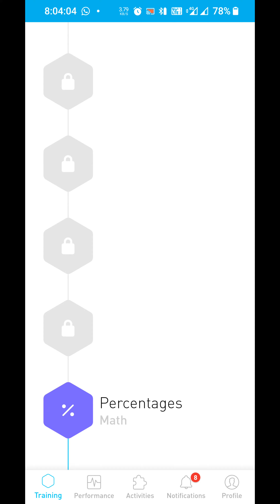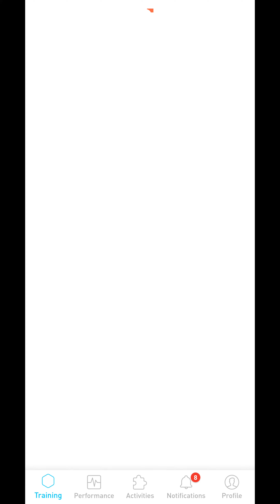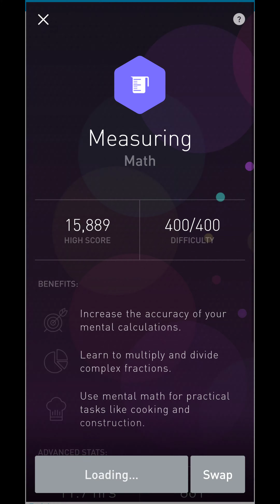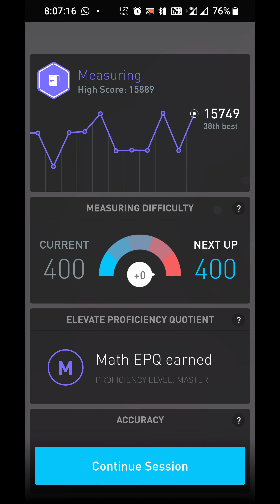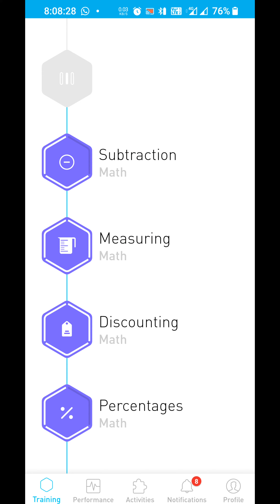Subhankar elevate daily challenge Monday 21 June 2021 815 am